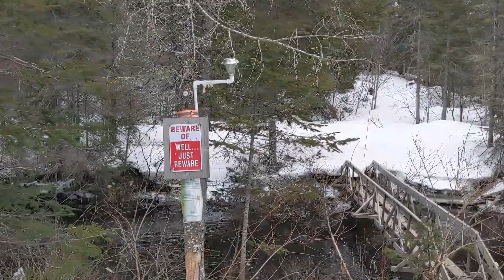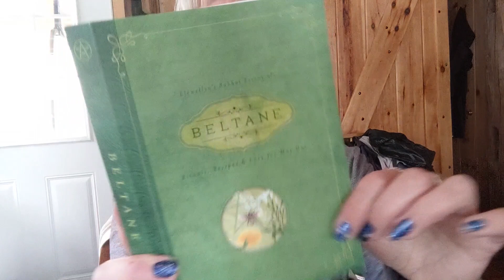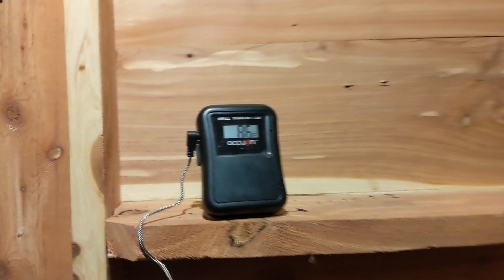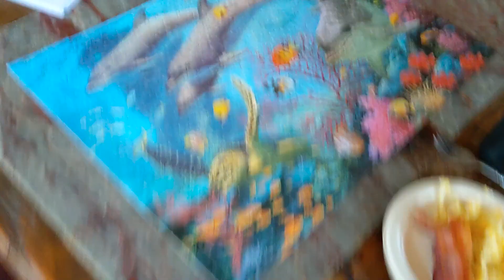Michigan's Secret Off-Grid Cabin Escape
Come along as I take my kids camping in an off grid cabin in Michigan's Upper Peninsula near the Delaware Mine. This cabin is solar powered with a composting toilet and a sauna.

This video is in no way sponsored, I use my own money to book and my opinions are my own :)
If you are interested in booking this cabin through Hipcamp and use my link! We will both get $10 credit
or if you would like info on listing your own property with Hipcamp you can also use my link and I will get a credit that way

Music used in this video - "Venetian Blinds" by Mattias Tell